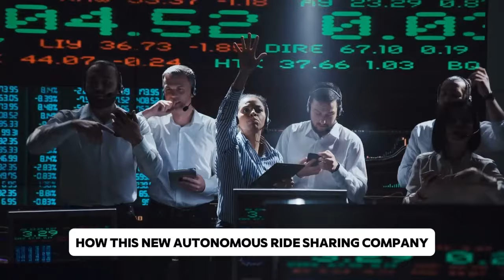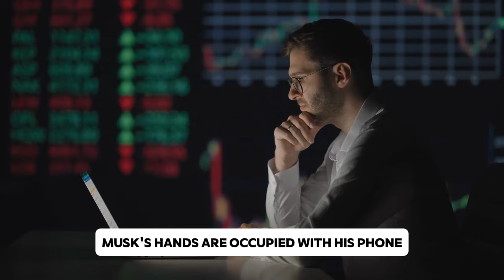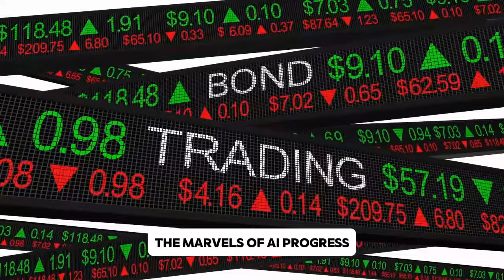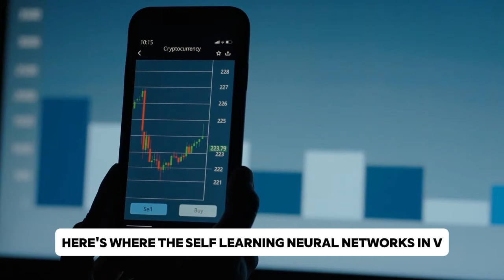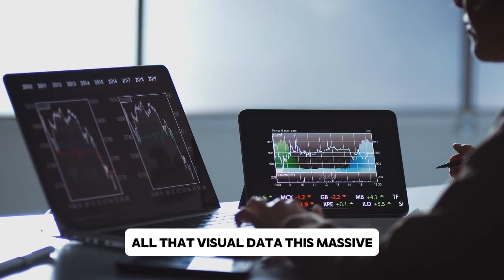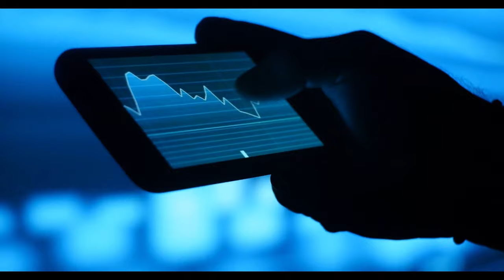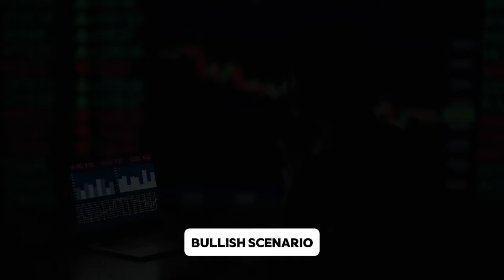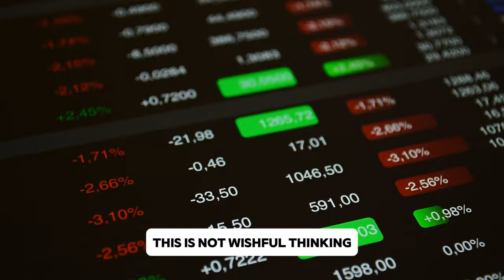Tony Seba on Tesla AI: Get Ready for INCREDIBLE 1312% Boost!